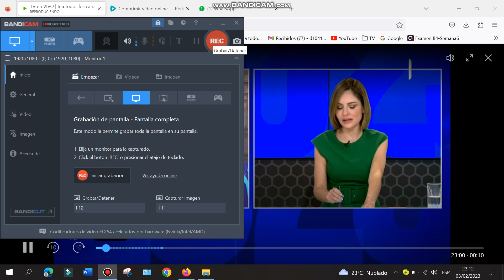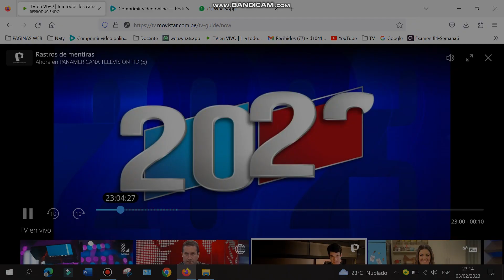GRUPO LA RESISTENCIA 2023 02 03